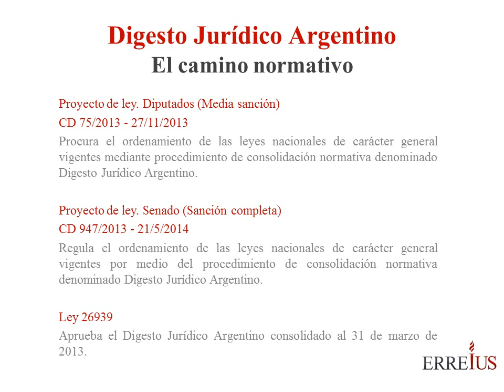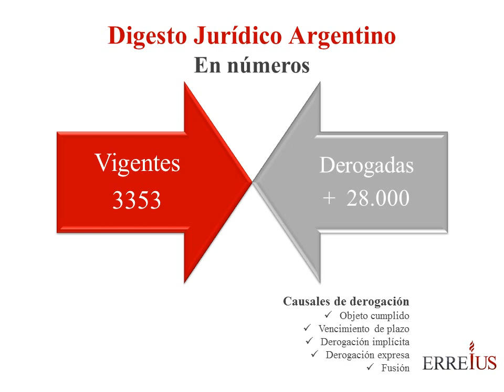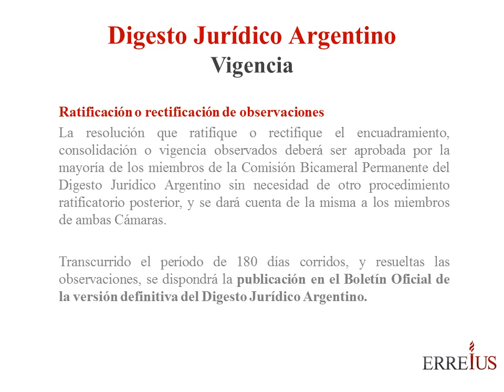Digesto Jurídico Argentino: lo que hay que saber